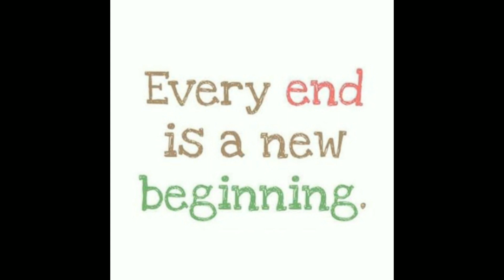Lunch box Recipes in Tamil /5 variety lunch box recipes in Anu's A2Z Samayal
Lunch box பற்றி இணி கவலை வேண்டாம்
5 வகை சாதங்கள். Curry leaf rice,Garlic rice,Lemon veg rice,Coriander rice,Mushroom rice.

Try this five recipes and give ur valuable feedback.

HAPPY COOKING 😊